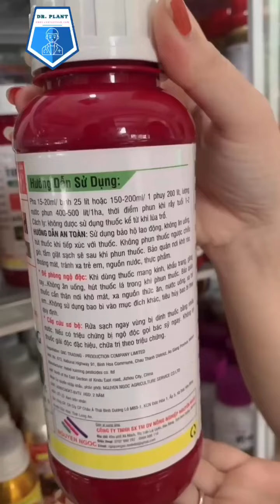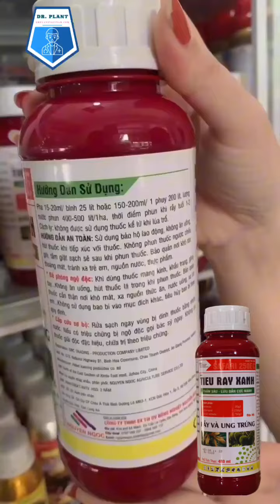SAFARI 250EC – HIỆU TIEU RAY XANH ĐẶC TRỊ RẦY XANH, RẦY NÂU, SÂU ĐỤC THÂN...hotline:0919817033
SAFARI 250EC – HIỆU TIEU RAY XANH

ĐẶC TRỊ RẦY XANH, RẦY NÂU, SÂU ĐỤC THÂN,

SÂU TƠ, SÂU XANH, BỌ TRĨ

THUỐC TRỪ SÂU SAFARI 250EC

THÀNH PHẦN SAFARI 250EC

Abamectin: 20g/l

Acetamiprid: 230g/l

Phụ gia đặc biệt: 750g/l

SAFARI 250EC ĐẶC TRỊ RẦY XANH, SÂU ĐỤC THÂN, RẦY NÂU

CÔNG DỤNG SAFARI 250EC

SAFARI 250EC TIÊU RẦY XANH là sản phẩm kết hợp 2 hoạt chất tiên tiến, cơ chế tiếp xúc vị độc, thấm sâu và lưu dẫn mạnh có tác động đến hệ thần kinh côn trùng Acetamiprid làm cho côn trùng mất kiểm soát, tê liệt hoạt động của cơ quan cảm nhận nicotinic acetylcholine trong hệ thần kinh và chết khi tiếp xúc phải abamectin làm gián đoạn hệ thống thần kinh cho côn trùng ngừng ăn và chết đói. với hai cơ chế tác động kép khác nhau sản phẩm làm giảm tính kháng thuốc trên rầy rệp.

Thuốc được đăng kí trừ rầy nâu trên lúa.

SAFARI 250EC ĐẶC TRỊ SÂU TƠ, SÂU XANH, BỌ TRĨ

HƯỚNG DẪN SỬ DỤNG SAFARI 250EC

Pha 15-20ml/ bình 25 lít hoặc  150-200ml/ 1 phuy 200 lít nước, lượng nước phun 400-500 lít/ 1 ha, thời điểm phun khi rầy tuổi 1-2.

Cách ly: không được sử dụng thuốc kể từ khi lúa trổ.